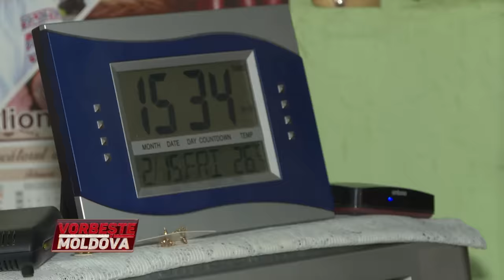VORBEŞTE MOLDOVA: MI-A NĂSCUT COPII DIN FLORI. ADN (partea 1)